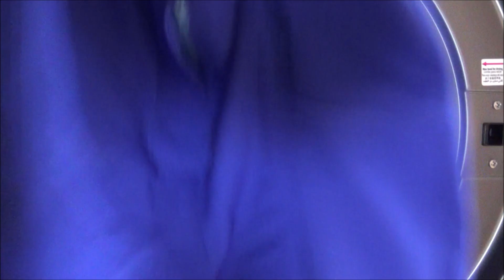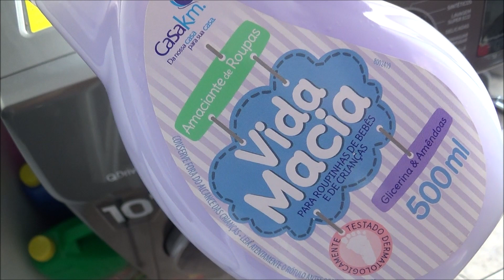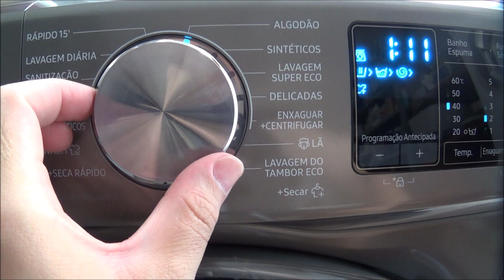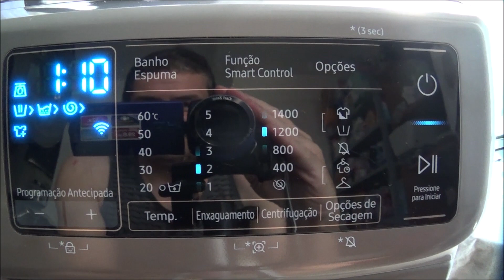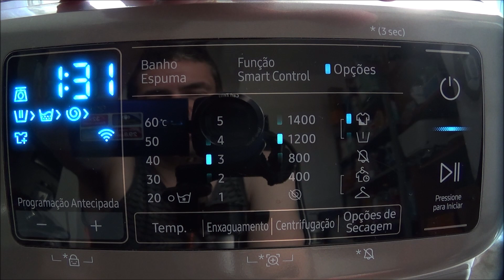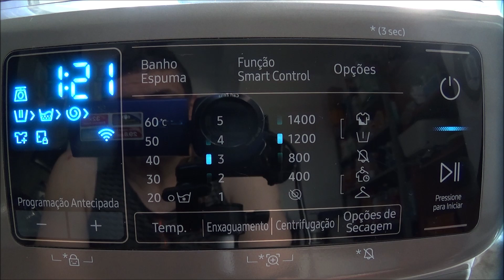Lava e seca Samsung QDrive 10,2kg/6kg (WD10N) - Ciclo Lavagem Super Eco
Vídeo mostrando a Lava e seca Samsung QDrive 10,2kg/6kg (WD10N) lavando uma carga de roupas sintéticas no ciclo Lavagem Super Eco.

Lava e seca fantástica!!! Super recomendada!!